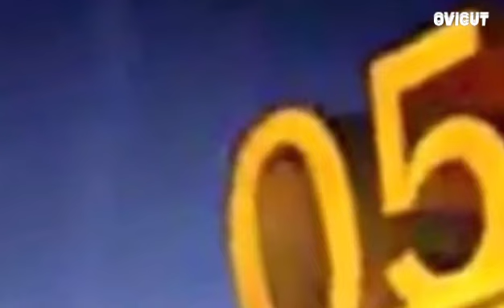26 de octubre de 2022(3)